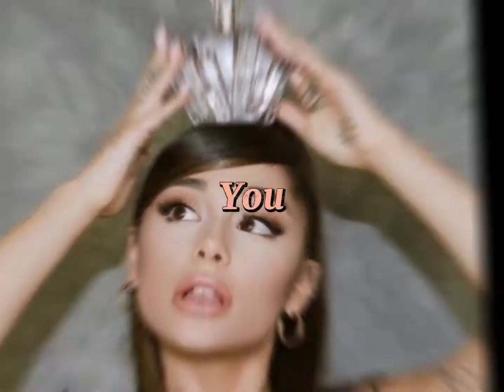EDIT SU ARIANA GRANDE *RICHIESTO*👑👑👑